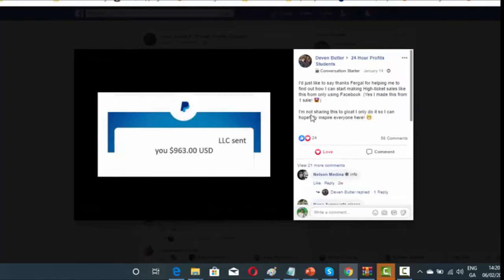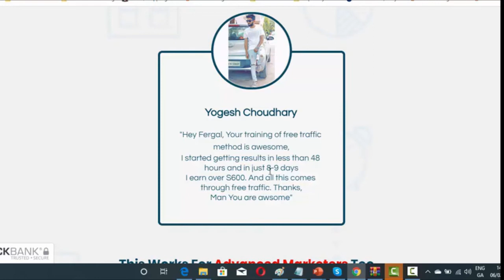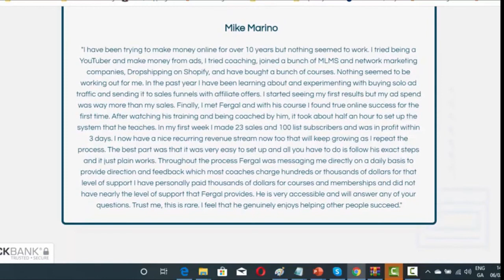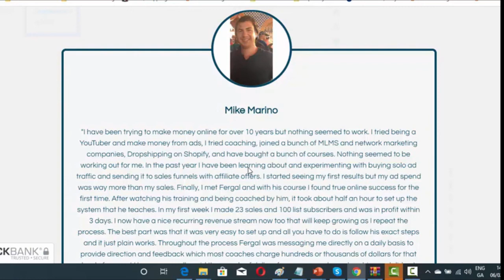Are You Tired Of Wasting Your Time Trying Method After Method But Seeing No Results?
...what what does FAST really mean?

Unfortunately, most methods can take days, weeks, or even MONTHS before you see any decent money in your pocket.

For most people, that’s just too long to wait.

The good news is we’ve got a brand new method that finally makes it easy for anyone to make sales online as an affiliate marketer without the need for them to ever create their own product.